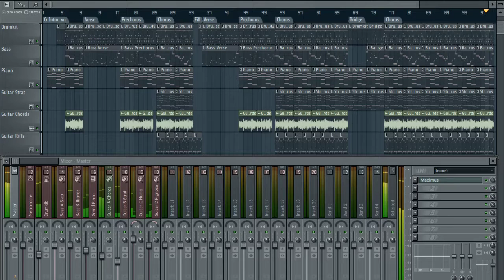Jeroen van Koningsbrugge - Grounded (Instrumental)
Cover-instrumental of 'Grounded' by Jeroen van Koningsbrugge, made in FL-Studio.

=== Project info ===
Plugins used: DirectWave (Grand Piano, Slap, Ibanez, Strat Pos B, Picked Humb, Pignose), FPC (Custom Drumkit), My hands (Guitar Chords)

=== License ===
Original composition belongs to Tribe Music